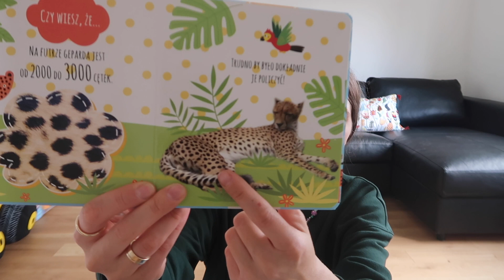PACZKA Z POLSKI | PREZENTY Z PEPCO | PSI PATROL ZABAWKI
Fajnie dostać paczkę niespodziankę ;) Jak tylko możecie to pamiętajcie o prezentach dla bliskich :*